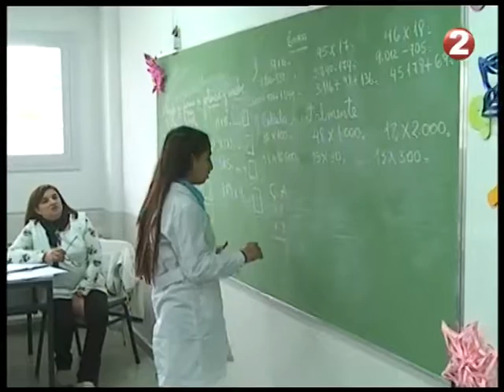COMENZARON LAS CLASES EN NUEVA ESCUELA DE SINSACATE